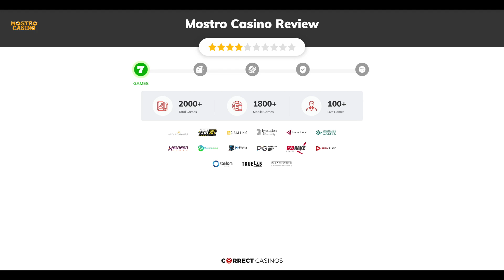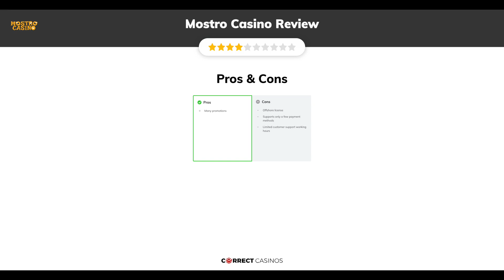Mostro Casino. Is it safe?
Mostro is a super fresh and new addition to the endless sea of online casinos with a library of over 2000 different games. At it, players can choose from some fantastic offers, such as a huge Welcome Package, several daily deals, and an intriguing Loyalty Scheme. The platform is operated by a recently established iGaming company called RNB Consult Ltd, and serves unregulated markets only.

As to its appearance, its website has a simple, cartoonish design with lively graphics and a focus on the gaming sections.

So join us, and let’s find out if this newly launched online casino deserves your attention and free time or not.

18+ | BeGambleAware.org | Play responsibly